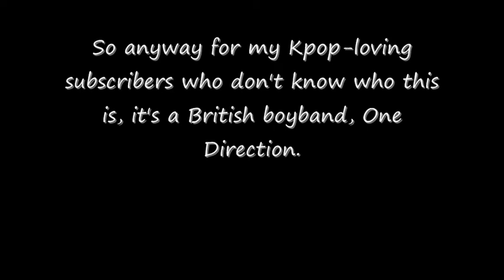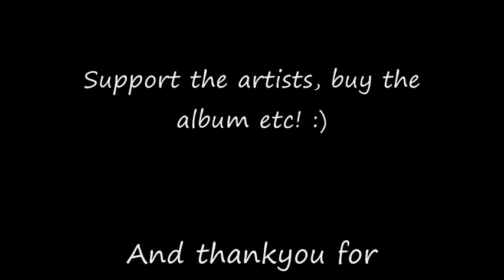One Direction (1D) - What Makes You Beautiful - Vocal Cover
Soo... I never usually upload English clips on here (and it'll probably get removed soon for copyright T_T but oh well) but I thought I'd make an exception today :')
This is the debut single from One Direction (a group formed on the X Factor, if you're not in the UK and don't know who they are) and I think this song is adorable and very catchy soo I thought I'd have a go singing it. Some of it is really low for a girl so.. yeah. Hope it's okay anyway xD